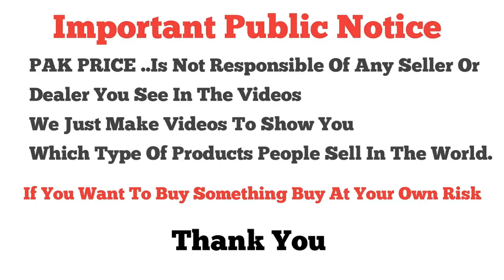New Arrival \ Marina Wool Shawl Suits \ Khaddar Suits \ Linen Suits \ Winter Collection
Shop Name : M.Qasim Fabrics
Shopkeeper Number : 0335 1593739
Shop c170 Paris Bazar Moti Bazar Rawalpindi